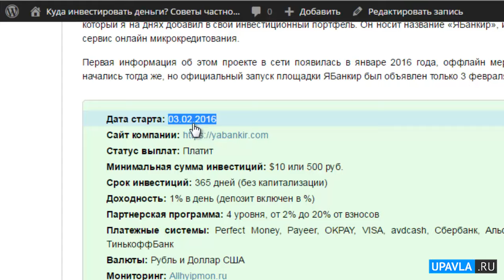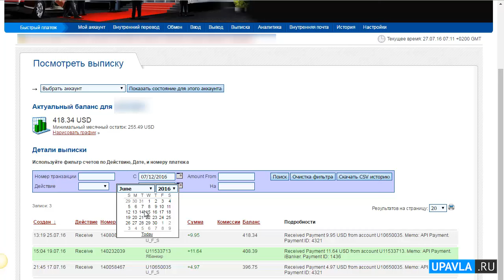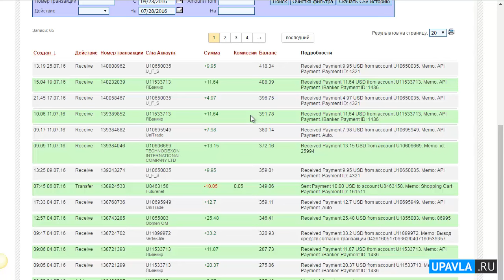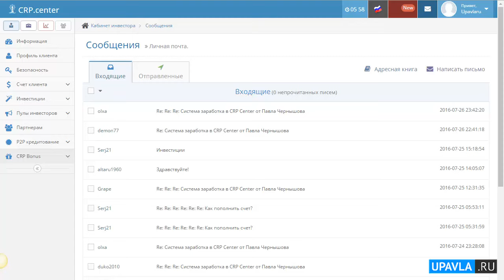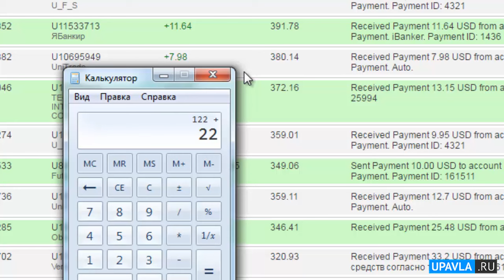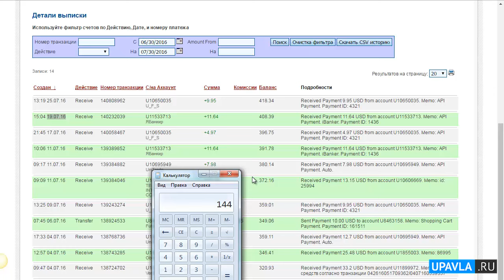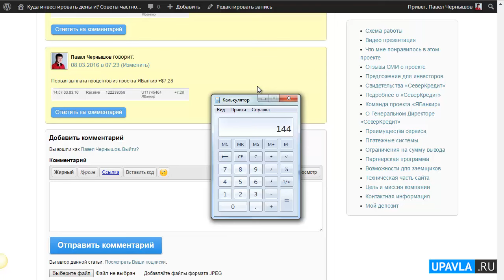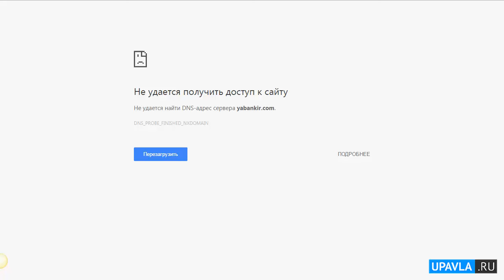ЯБанкир СКАМ! Сколько я заработал? ОТЧЕТ о доходах! + Мой ОТЗЫВ!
Проект ЯБанкир СКАМ, пришло время подводить итоги! - Кто сколько заработал и кто сколько потерял.

Представляю Вашему вниманию отчет о моих доходах в этом проекте и мой мини отзыв о нем - доволен я работой этого проекта или не доволен.

Посмотрев это видео вы узнаете - Сколько я заработал в проекте Ябанкир и что я думаю о нем в итоге.

На моем канале Вы найдете полезные и интересные видео по теме инвестирования и заработка в интернет, которые помогут Вам заработать свои первые деньги в интернет и найти ответы на самые больные вопросы!

1. Обзоры лучших инвестиционных проектов на сегодняшний день, в которых я участвую сам и в которые я вкладываю свои личные деньги.

2. Записи интервью и бесед с администраторами и руководителями топовых инвестиционных проектов.

3. Обучающие видео по инвестированию и заработку в инвестиционных проектах, хайпах, пирамидах, реальных компаниях и фондах доверительного управления.

4. Отчеты о моих доходах и результатах инвестирования в ту или иную компанию.

5. Обзоры проектов в которых можно заработать Без вложений и приглашений.

6. Подробные инструкции по работе с электронными платежными системами, какими как Яндекс деньги, PerfectMoney и т.д.

7. Пошаговые стратегии заработка в интернет
8. Инструкции по работе с проектами
9. Видео ответы на самые популярные вопросы
10. Рабочие советы и рекомендации по инвестированию